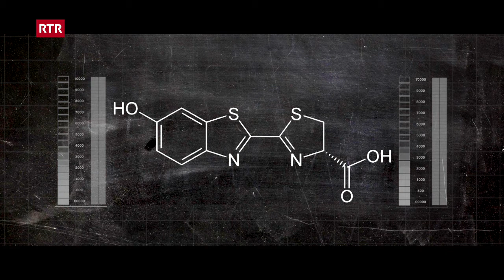Super Bio Hero: Trilly, il bau glisch | RTR Uffants | Geschichten für Kinder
Super Bio Hero – sutsilvan
L'entschatta da la stad, cura che la cuverta da la notg s'extenda sur il di quasi sa durmentà, pon egls mirveglius ed attents scuvrir tranter ils fains e las flurs da prada la glischur sbrinzlanta da quest superbioerox unic da ses gener che cloma ses cumpogns per sautar in valser luminus.